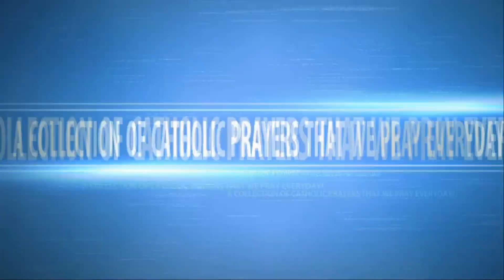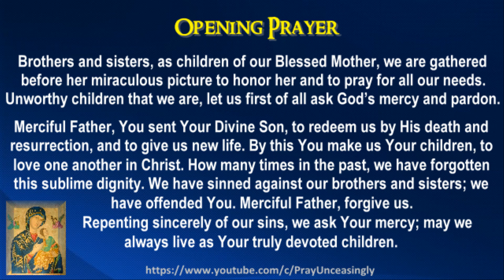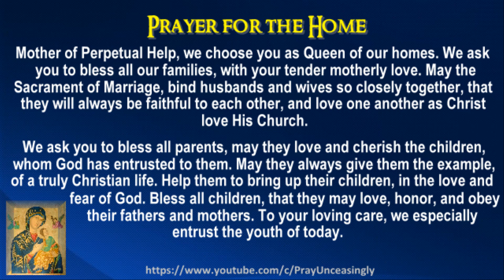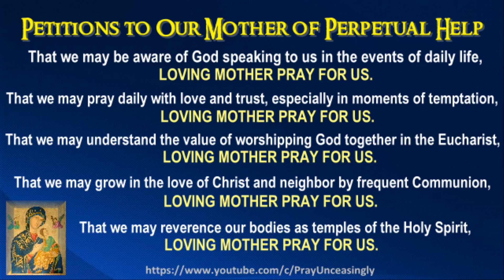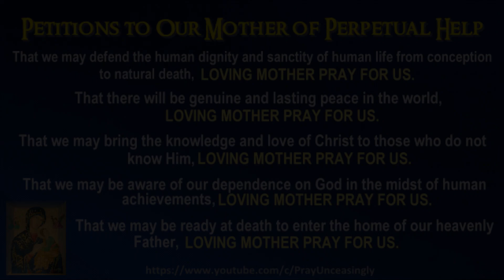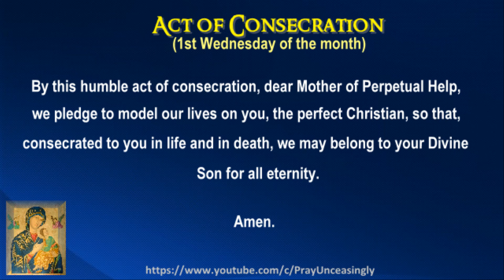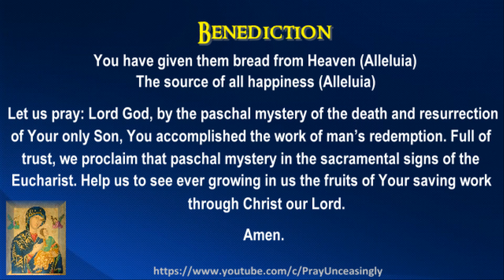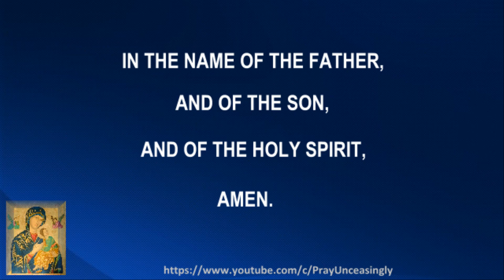NOVENA TO OUR MOTHER OF PERPETUAL HELP - BACLARAN PHILIPPINES